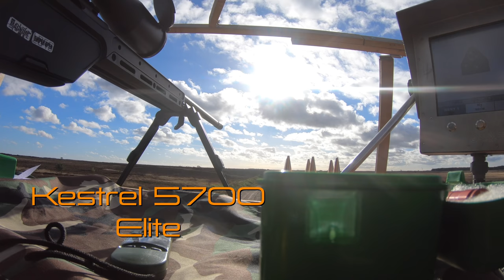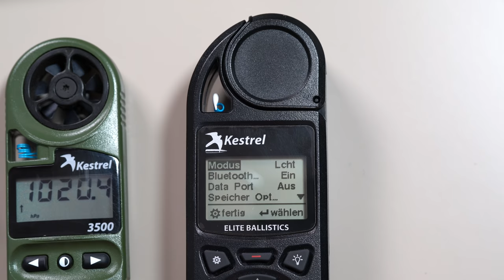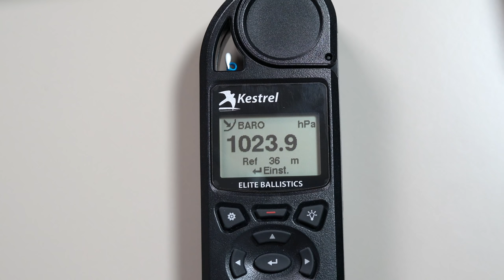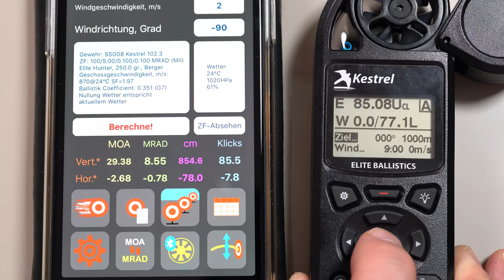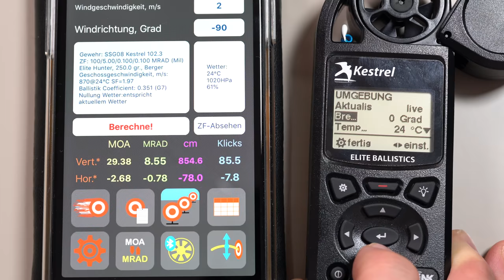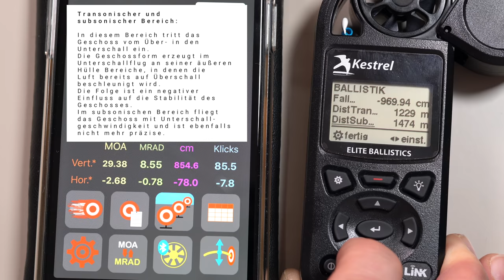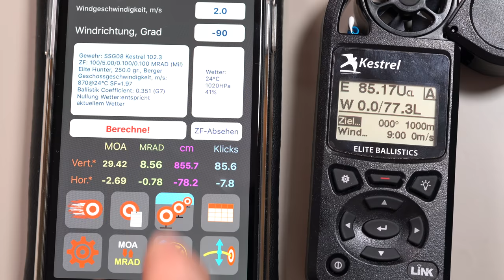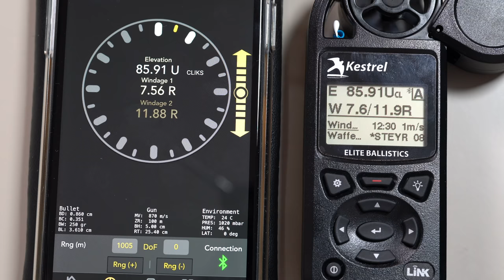Kestrel 5700 Elite Pocket Weather Meter deutsch Long Range